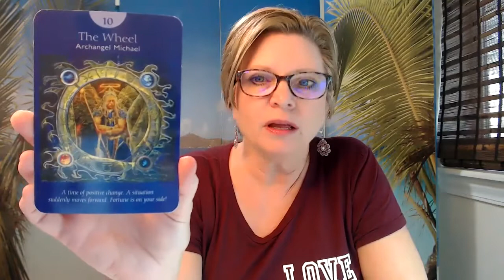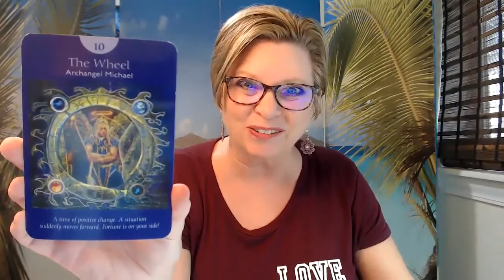Weekly Angel Message - Change and Anticipation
💜 Weekly Angel Message & Tip for creating more FLOW in your life for the Week of November 2nd: Change and Anticipation. Fortune's on your side. Look forward to change and expect the best!

Choose from Tip Jar, Maui Magic & Meditations and my popular ANGEL MESSAGE CIRCLE which includes live sessions with me 2x/mo where you can ask your personal questions!!

Feng Shui increases the flow of energy & abundance into your home & life! Learn 6 ways to Open the Door to a Better Life using your front door. *PLUS, you get a FREE full color Bagua and learn what kind of house you live in.

🌴 Join me in Maui 🌴
MAUI Celestial Retreat - now March 22 - 28, 2021!
Connection, Clarity & Creation
Transform your life in paradise

Wondering what an Angel Reading is?  Watch this video!!